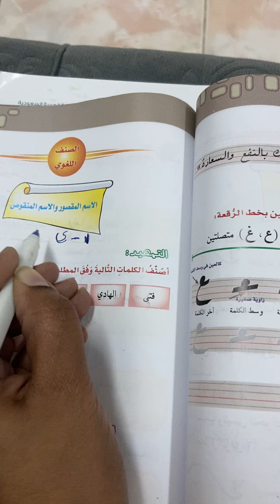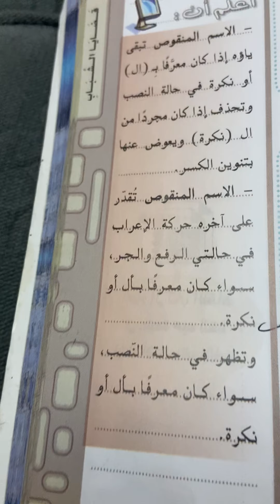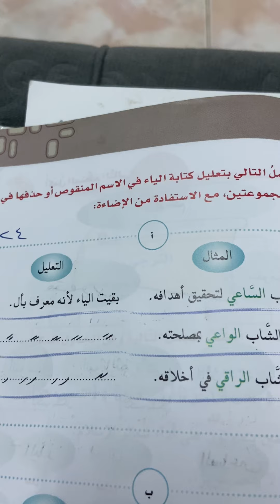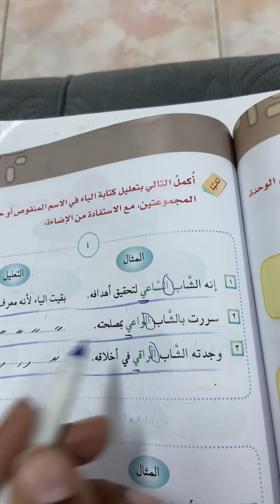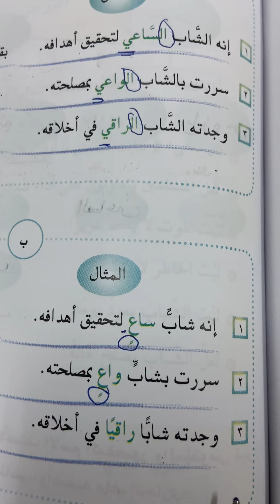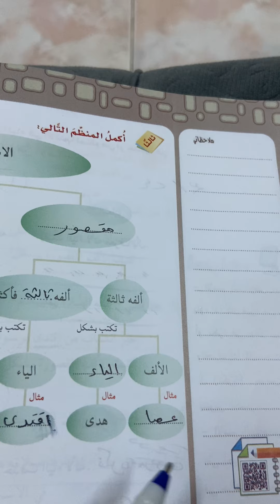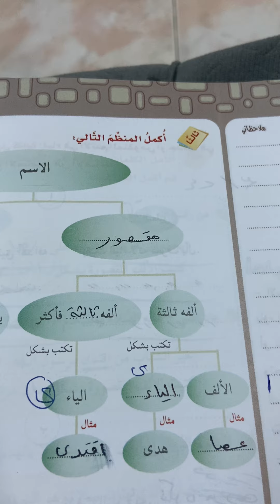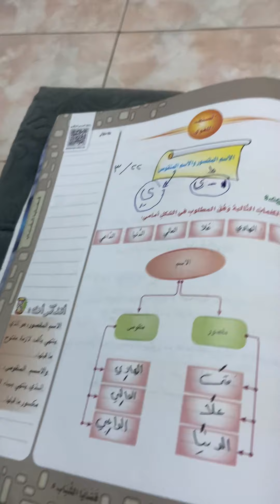G8A_Arabic 2_28 March